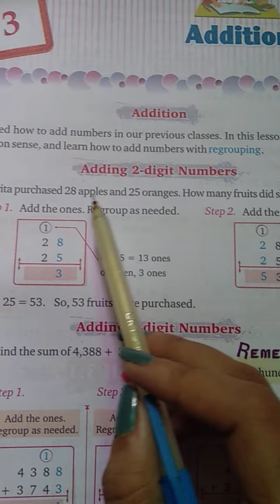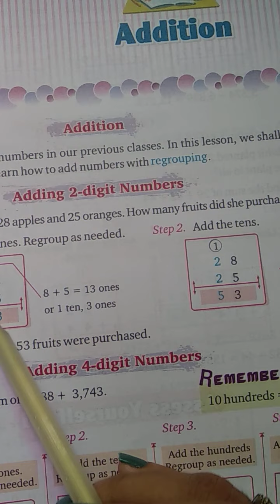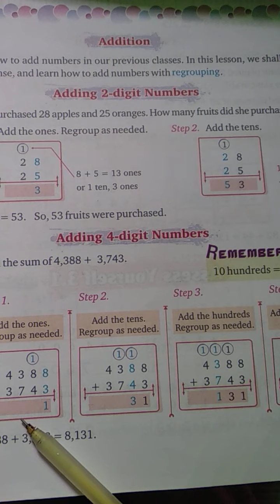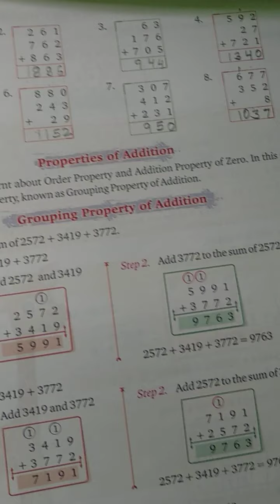DRONE INTERNATIONAL SCHOOL Class IV mathematics Chapter no-3 revision work